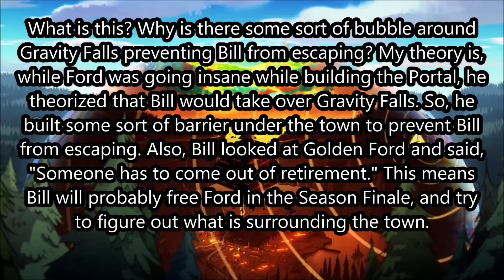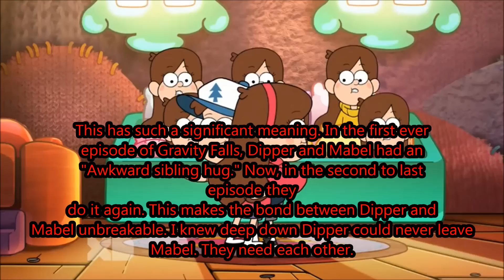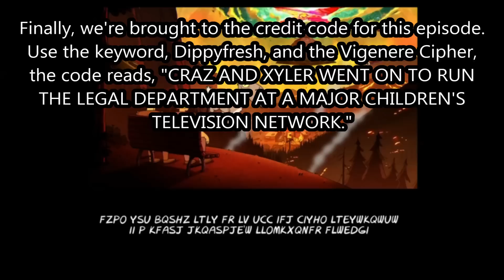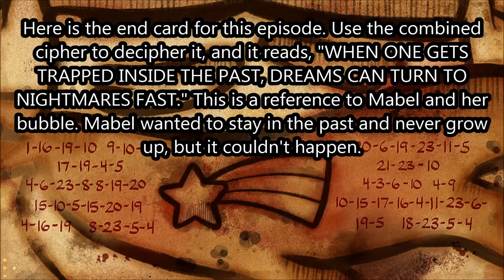Gravity Falls: Season 2 Episode 19 Weirdmageddon Part 2: Secrets and Codes!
Hey guys! This episode was so amazing. And I have to say I loved every moment of it. What did you guys think about it?